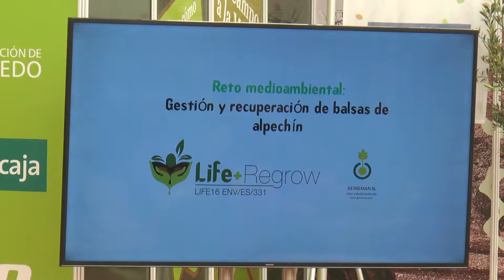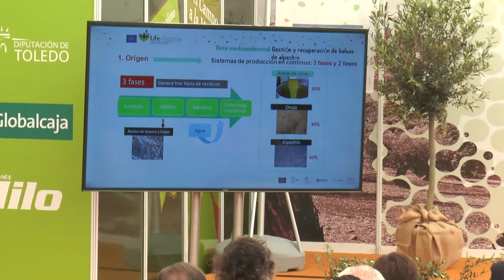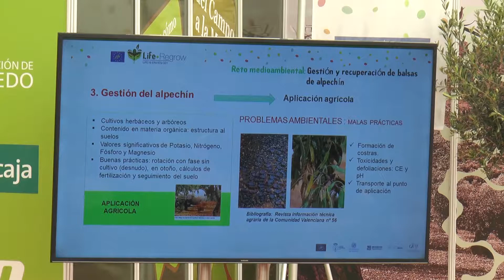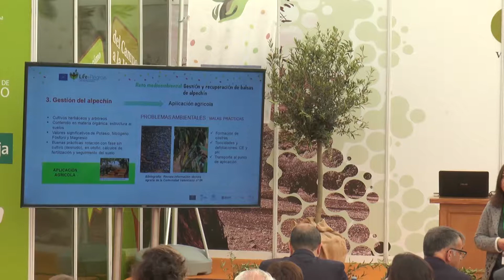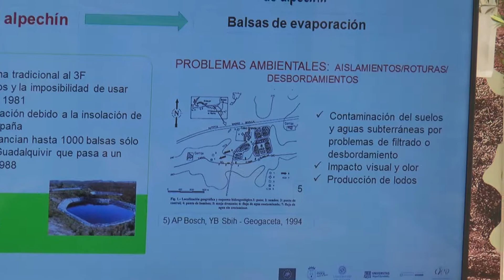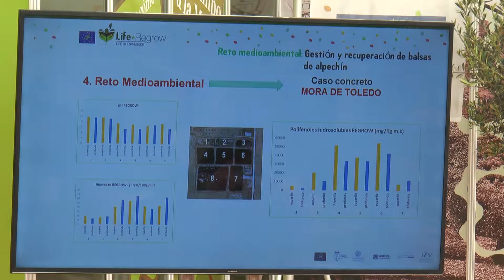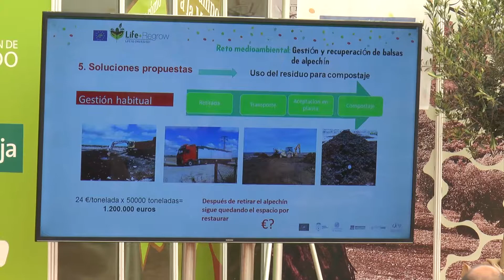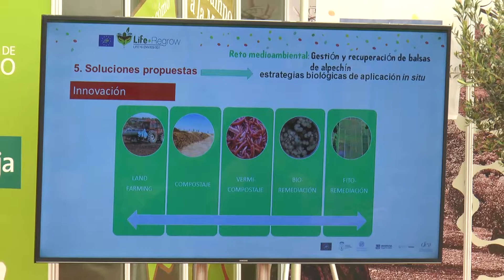Gestión de residuos en las Balsas de Alpechín - 1ª Jornada Técnica PONENCIA 3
A cargo de D.ª Mercedes García-Muñoz, Técnico de Gesreman

LIFE+ REGROW es un proyecto LIFE + Environment policy & Governance (LIFE16-ENV/ES/000331) cofinanciado por la Unión Europea.

El objetivo de este proyecto es Restaurar un espacio ocupado por unas balsas de alpechín en desuso, aplicando in situ diferentes estrategias biológicas (Biorremediación, Fitoremediación y el compostaje) con el fin de reducir la contaminación, transformando el área en una infraestructura verde multidisciplinar con fines educativos y formativos.